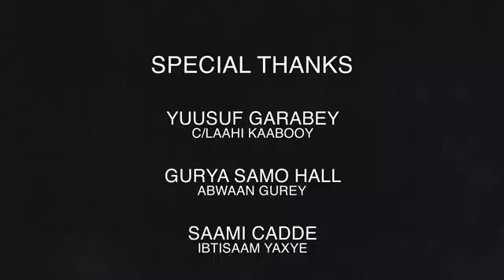NESTEEXO DAYAX __DASTUURKAAN OGOLEYN 2023